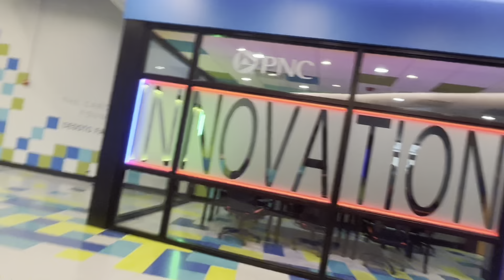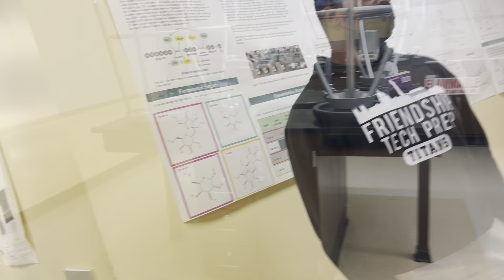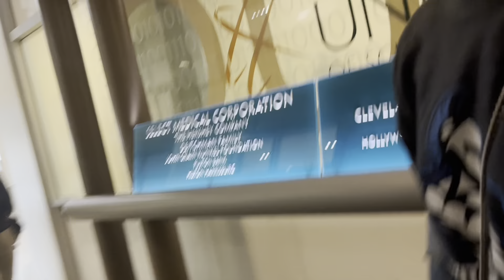HARRISBURG UNIVERSITY COLLEGE TOUR✅..